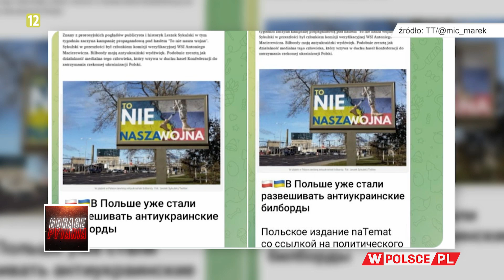RUCH PACYFISTYCZNY W POLSCE ZA ROSYJSKIE PIENIĄDZE?